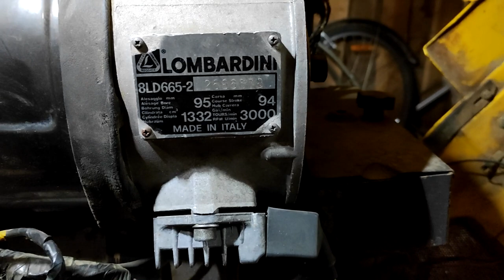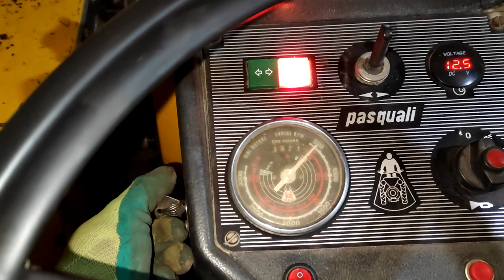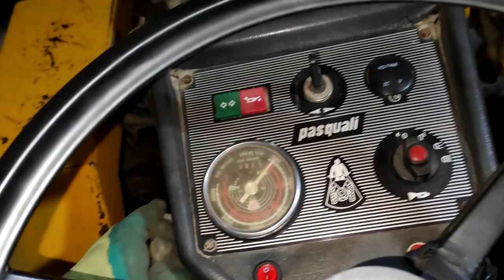Probleme Electromotor - Nu mai porneste tractorul pasquali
am dus electromotorul la electrician pentru revizie